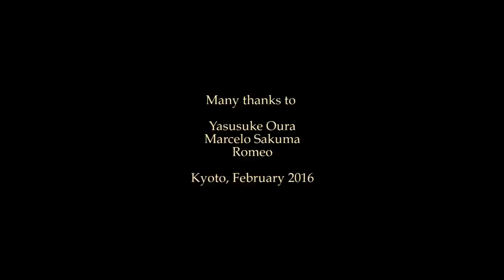Mio Matsuda, Em Todo o CANTO #3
Em Todo o CANTO　#3

Batuko

written by Orlando Pantera

Vocal, Mio Matsuda
Guitar, Ryoji Yamaguchi
Dance, Leisa Moreno

Camera, Sound, Itsushi Kawase
Door Chime, Shuhei Hosokawa

Yasusuke Oura (for offering the flat)
Marcelo Sakuma (for cooking delicious feijoada)
Romeo (for being there)

Kyoto, February 2016